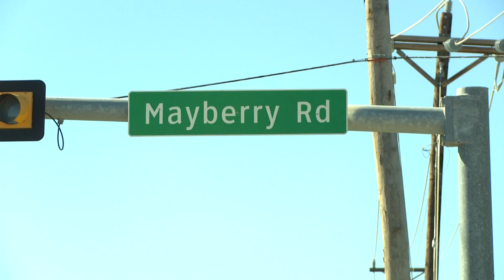FOX 11 27 NEW SHOOTING PKG